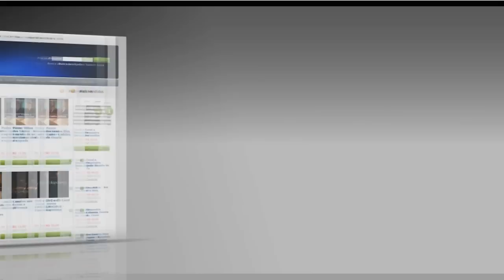Coral kids ADBlu - Eu sou de Cristo